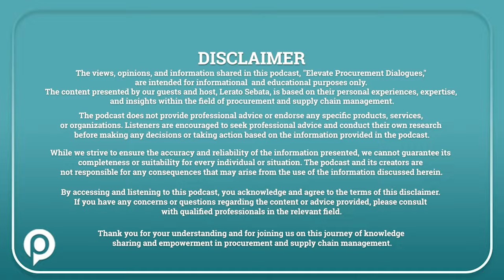Can Procurement Flip the Switch on South Africa's Energy Crisis?| Insights from Mediacy Mudekwa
"In this exclusive interview, we sit down with Mediacy Mudekwa, the Content and Stakeholder Engagement Manager at Vuka Group, to shed light on the transformative energy projects powering South Africa's future.
From procurement strategies to stakeholder engagement, this conversation explores the pivotal role of Vuka Group's energy portfolio in navigating the challenges and opportunities of South Africa's energy sector.

Follow me on all social media platforms, Lerato Sebata